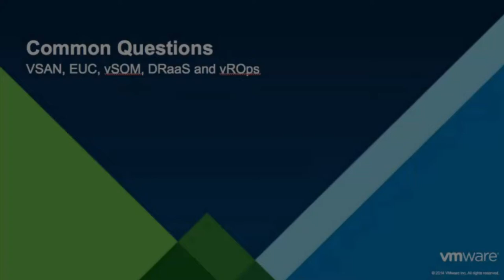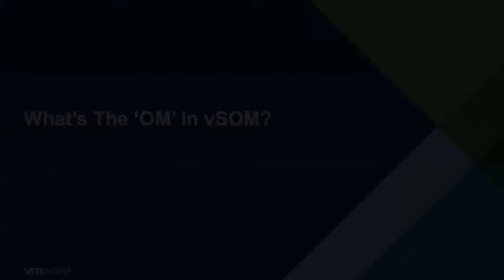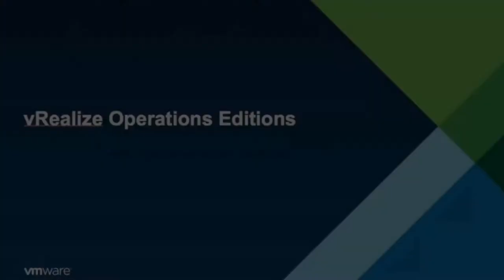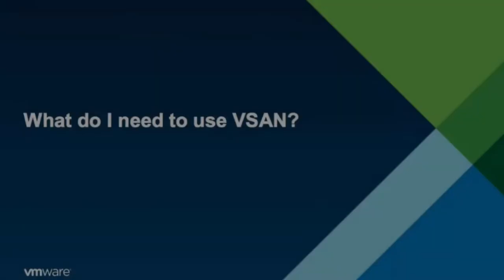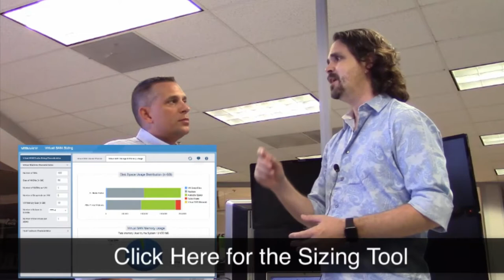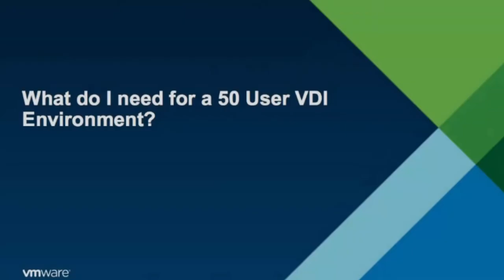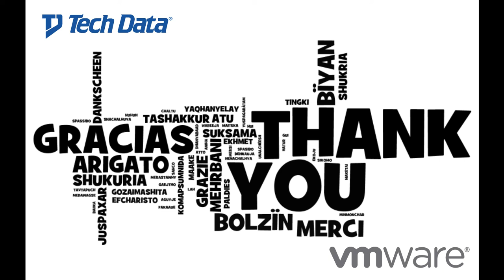Tech Talk - VMware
VMware Systems Engineers discuss common technical presales questions around VSAN, EUC, vSOM, DRaaS and vROps.